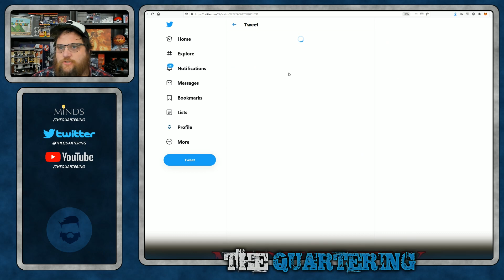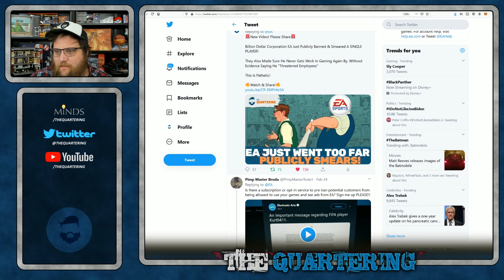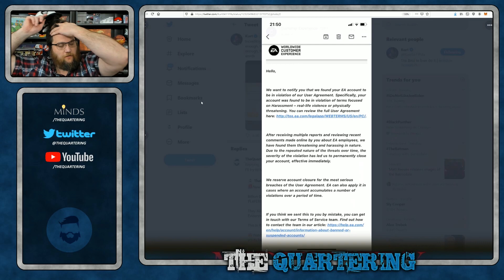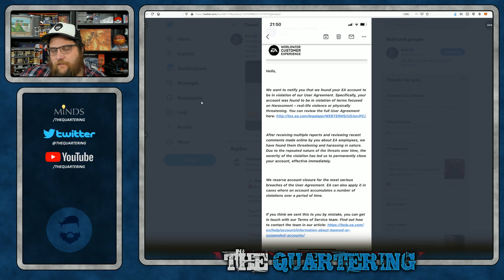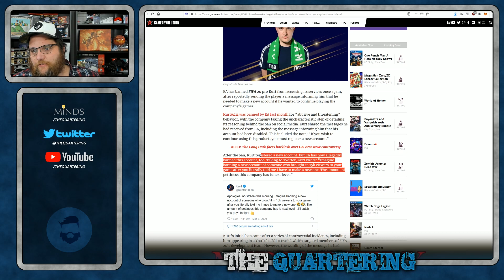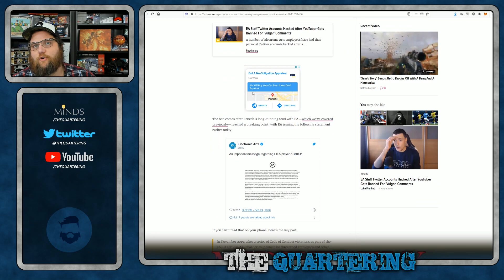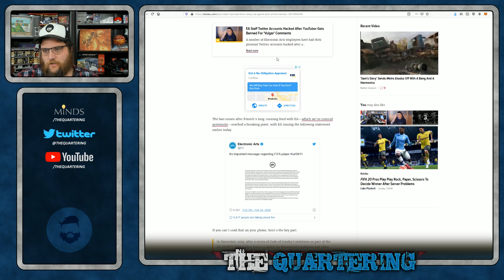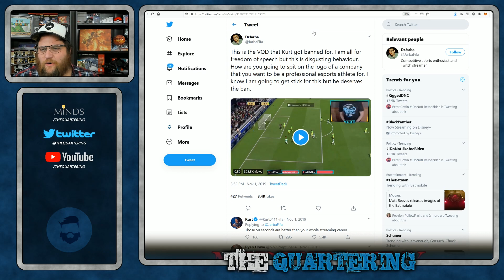EA's CHILDISH Rampage Continues! Kurt0411 REBANNED & Struck Again!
The popular Fifa 20 streamer kurt0411 was re-banned after creating a new account after first being told to do that exact thing by EA in the first place!  They then struck his twitch channel again.